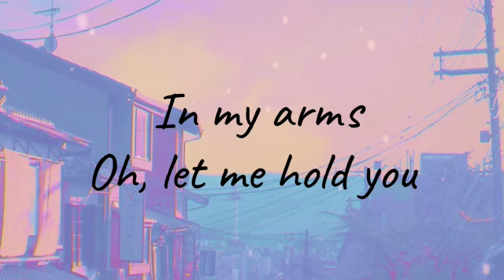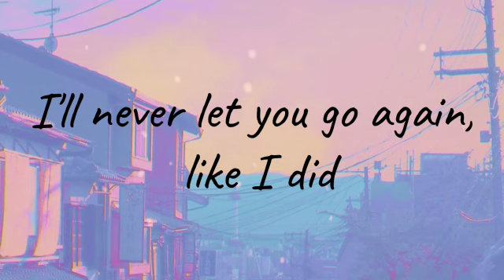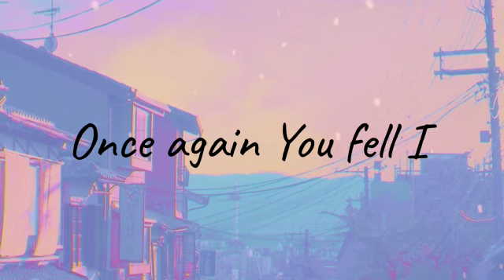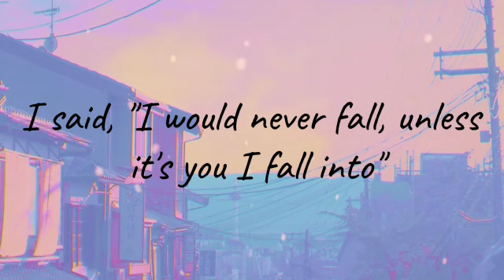Until I Found You -Stephen Sanchez //English lyrics song//